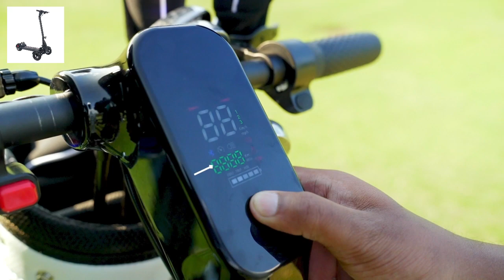New Arrivals Golf Scooter Folding 1200W Golf Car Caddy Trolley Trolly Electric Golf Cart